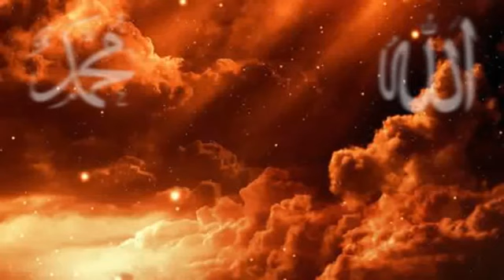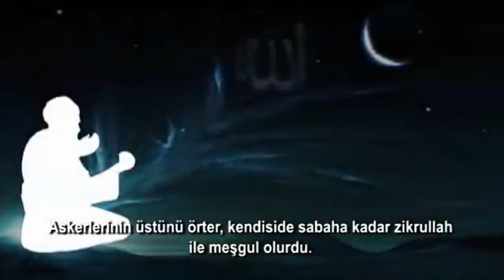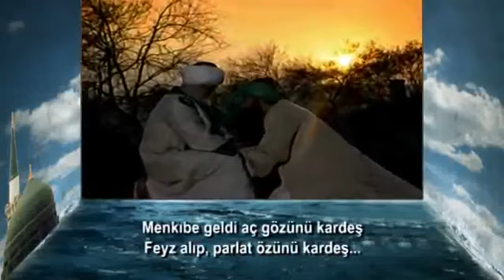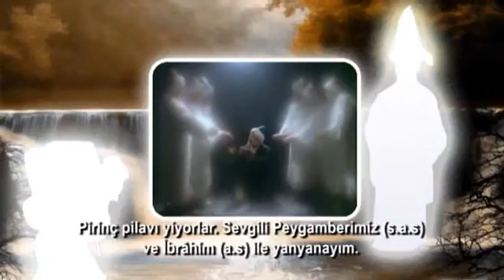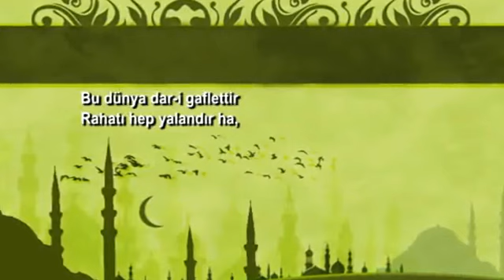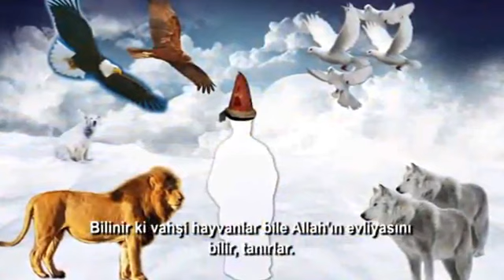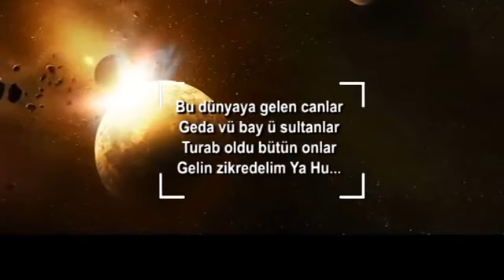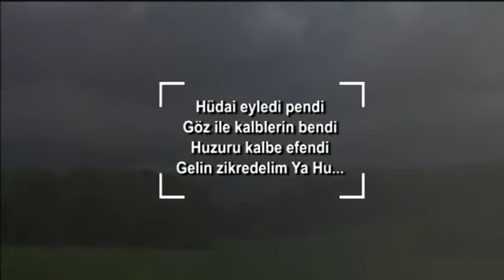Ömer Hüdai Baba Köğenği Hazretleri (K.S)